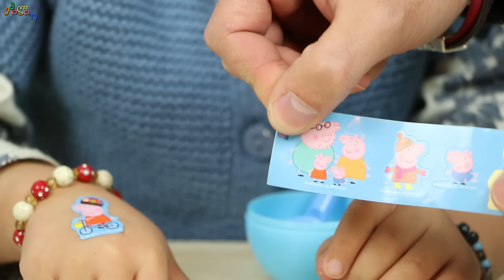ემილია ხსნის პეპა გოჭის კვერცხებს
გადავწყვიტეთ გაგვეხსნა გოჭი პეპას კვერცხებს, მაგრამ რა სათამაშოებიც ამოგვივიდა არ მოგვეწონა, შემდეგ გავხსენით პეპა გოჭის სხვა სათამაშოებიც, რომლებიც უკვე ძალიან მოგვეწონა და კარგად გავერთეთ